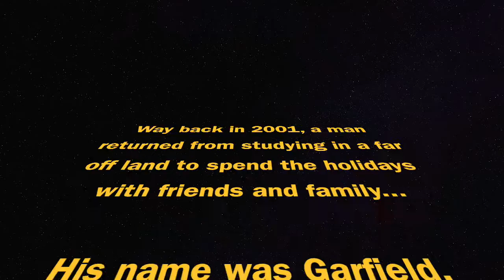Garfield's Christmas - 2001